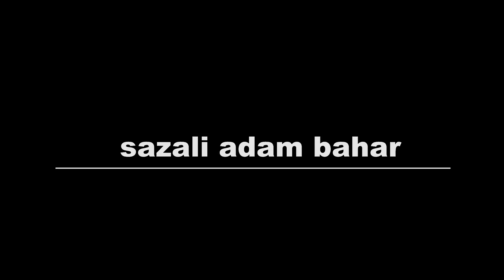Menjaring ketam dan memancing sebentar ep.484